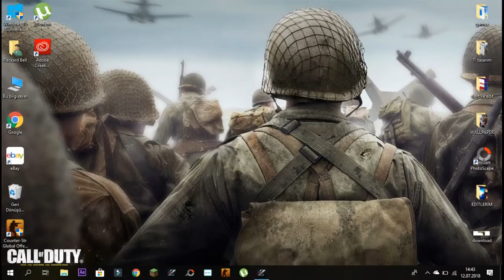Magnum 357 kelle show...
ZULA